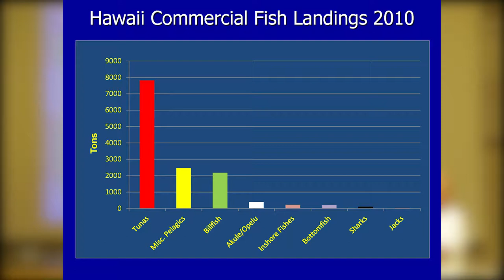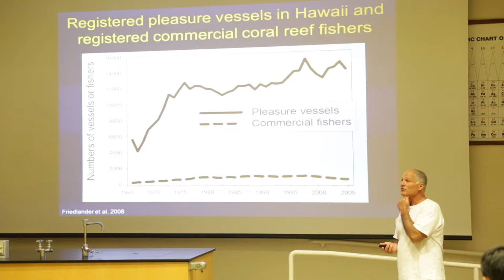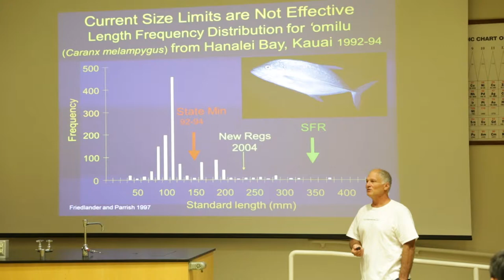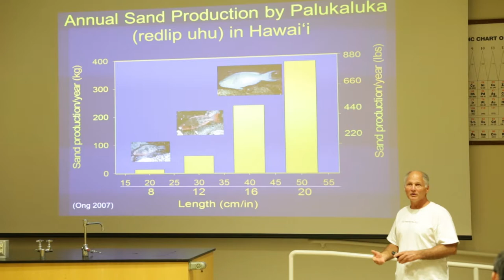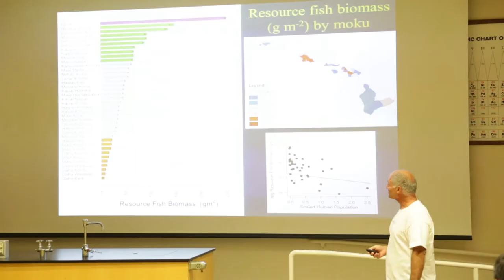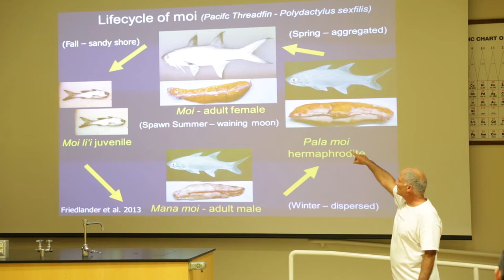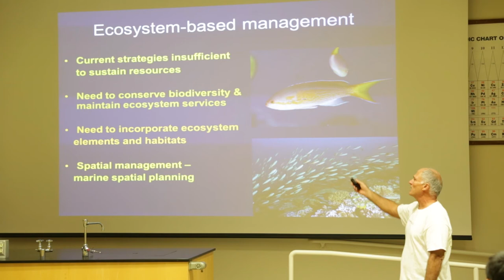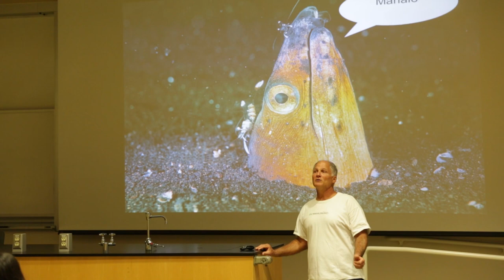HNH Episode 5: Fish and Fisheries with Dr. Friedlander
Dr. Alan Friedlander received his bachelor’s degree at Roanoke College and masters at Old Dominion University before earning his Ph. D. at University of Hawaii. For over 30 years, he has conducted coral reef fisheries and ecosystem-based research throughout the Caribbean, Indo-Pacific and Hawaiian archipelago with an emphasis on sustainability and conservation. He currently heads the Fisheries Ecology Research Lab at UH Manoa, and is Chief Scientist on National Geographic Pristine Seas expeditions, conducting surveys in places like Pitcairn and Easter Island, the Artic, and Mozambique. Dr. Friedlander was recently named as a Fellow in the Royal Geographic Society in London.